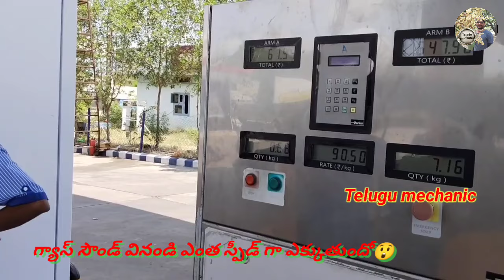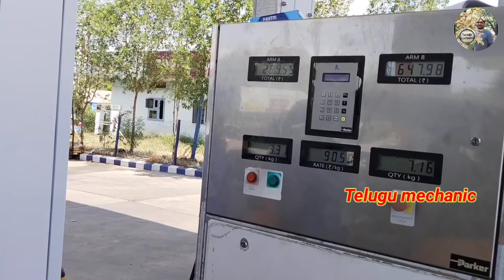ఆటోలో CNG గ్యాస్ ఈలా నింపుతారు CNG gas autos 2024 model Bajaj auto